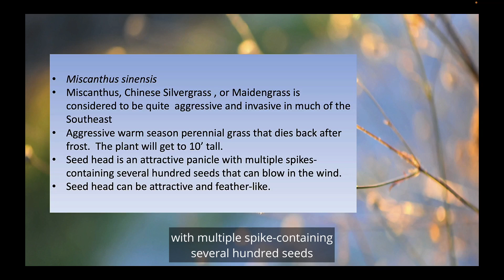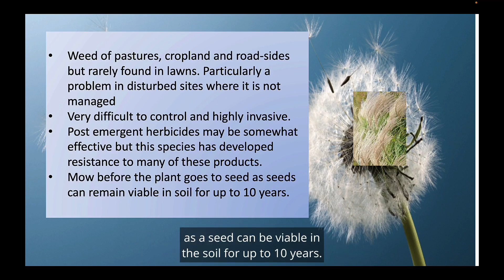Miscanthus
Ever wonder about the grass growing along the interstate?  Here it is!